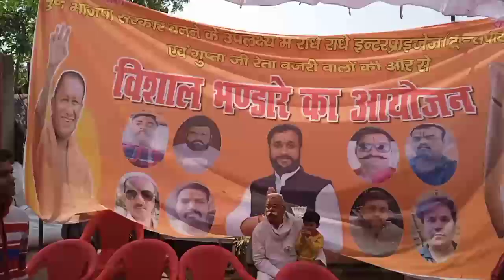11 March 2022 vishal bhandara#u.p mai bjp dobara,विशाल् भण्डारा bareilly मे